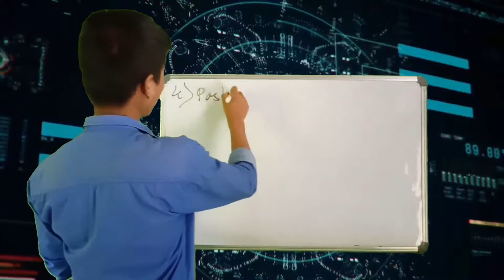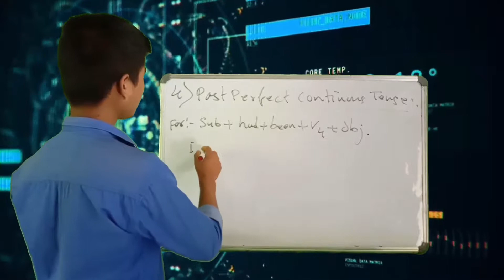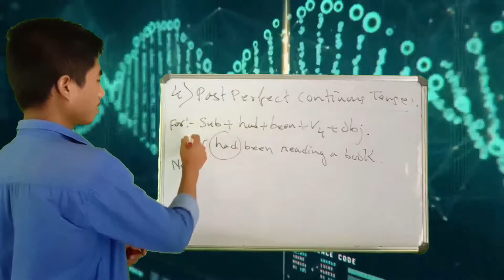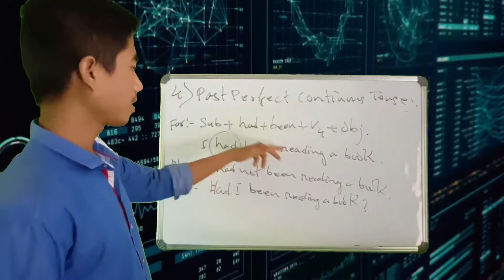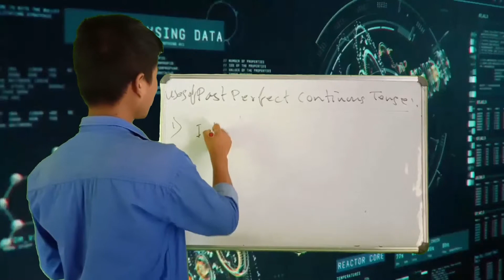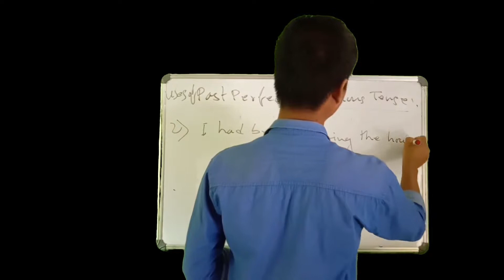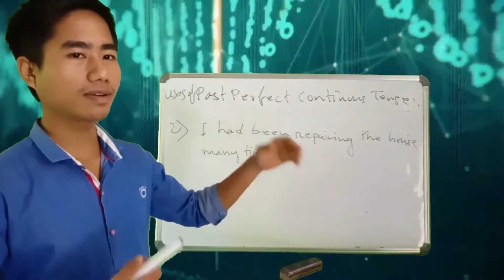English Grammar | Past Perfect Continuous Tense | Bodo Medium | Part 9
A compilation of all videos of ENGLISH GRAMMAR. Student will find it easy to get all the parts of Grammar. In this series of videos you will able to learn Science, Maths and English Grammar related to SEBA 2020 HSLC exam.